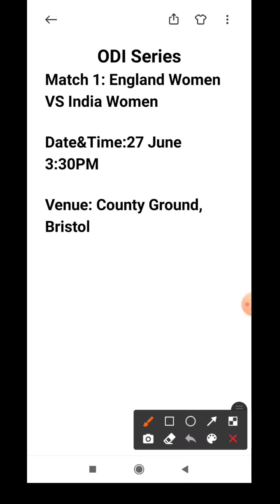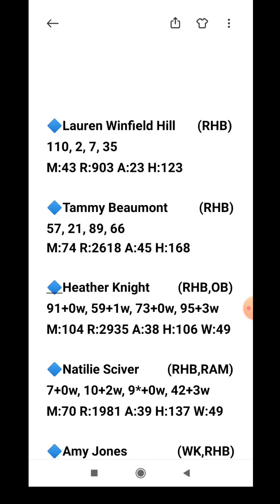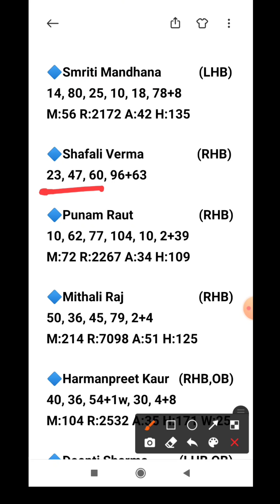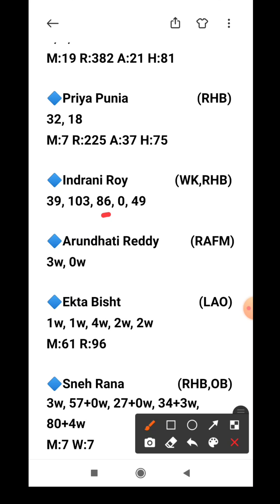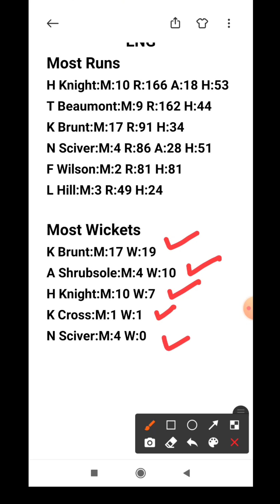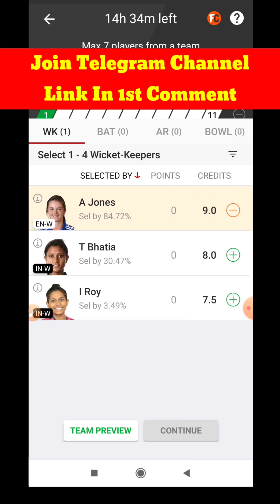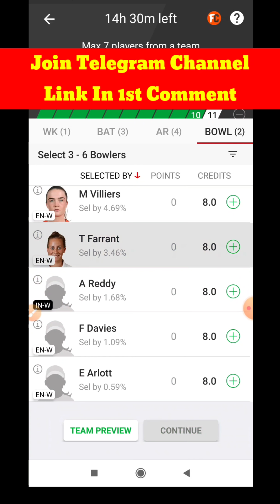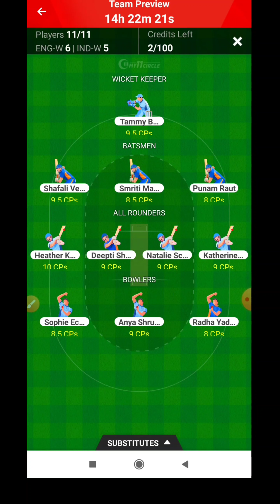EN-W vs IN-W | EN-W vs IN-W Dream11 Team | ENG-W vs IND-W My11circle Team | EN-W vs IN-W ODI Match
en-wvsin-w
en-wvsin-wdream11
en-wvsin-wdream11team
eng-wvsind-wmy11circleteam
eng-wvsind-wodimatch